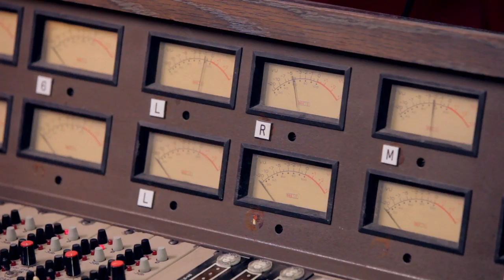Hop Along - Pt. 1, Sister Cities | Shaking Through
SONG CREDITS
Song Title: Sister Cities
Producer: Brian McTear
Engineer: Jonathan Low
Mixer: Jonathan Low
Recorded at Miner Street Recordings, Philadelphia
Executive Producer: Laura Grablutz

PERFORMED BY
Frances Quinlan
Mark Quinlan
Tyler Long
Joe Reinhart
Peter Helmis

VIDEO CREDITS
Director: Peter English
Series Producers: Brian McTear & Peter English
Director of Photography: Phil Bradshaw
Artist Feature Edited By: David Milstein & Sean Huber
Production Video Edited By: David Milstein & Sean Huber
Camera Operators: Phil Bradshaw, Larry DeMark & David Milstein
Video Sound Mixer: Joe Bisirri
Field Audio Engineer: Morgan Muse